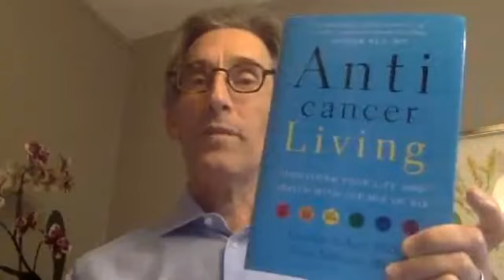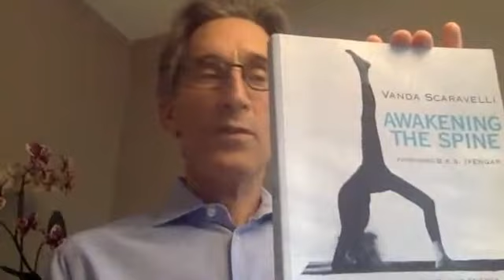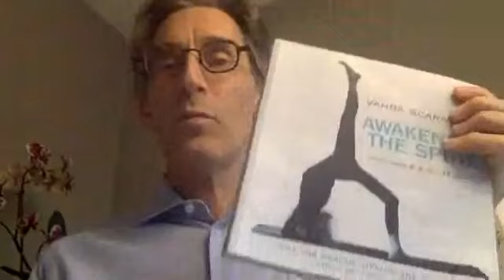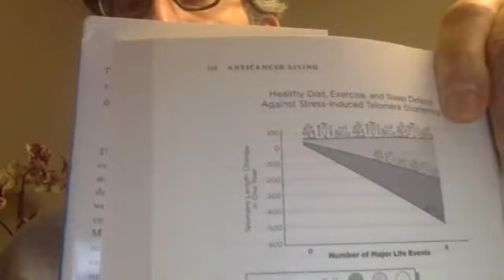Dr. Lorenzo Cohen (The University of Texas, USA)onMaintaining Immune Heath During Times of Challenge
Dr. Lorenzo Cohen (The University of Texas MD Anderson Cancer Center, USA) on Maintaining Immune Heath During Times of Challenge 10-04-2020